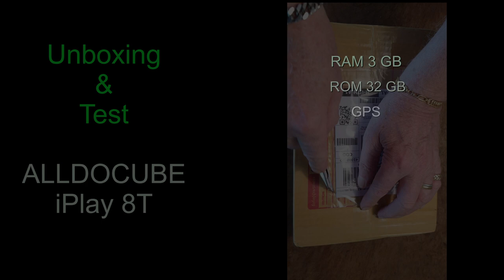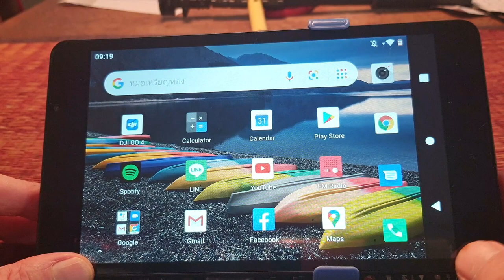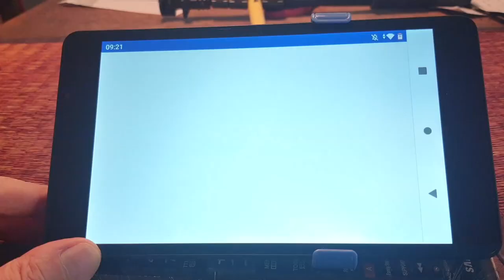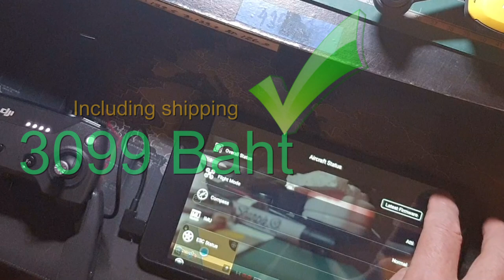iPlay 8t Alldocube testing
I bought an ALLDOCUBE iPlay 8T

and has tested it and also used it for connecting to DJI app Go 4 with an OTG cable and it works perfectly.

The iPlay 8T is in my opinion surprisingly good with tanle on the price and has all the features you could want from an Ipad in the lower price ranges.

The fact that it can then be connected together with my Spark drone with a working controller makes it even more of an affordable alternative.